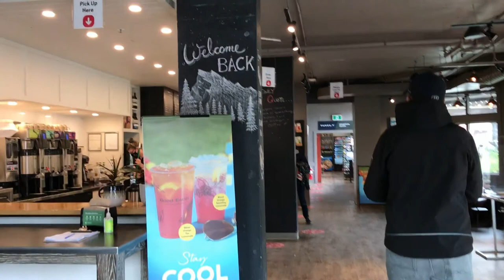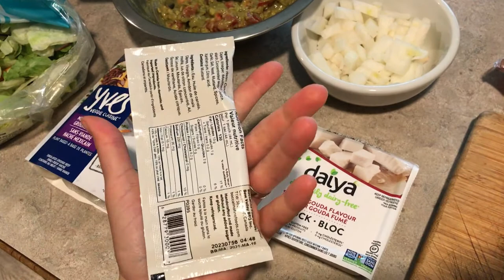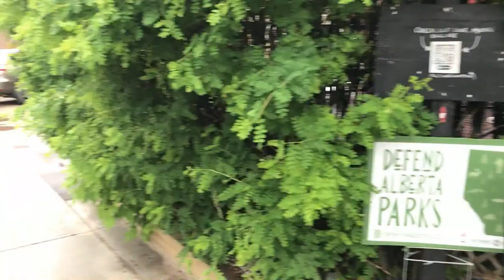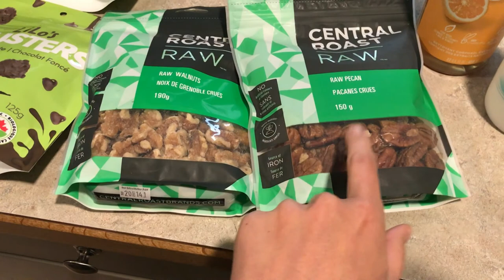Vlog z Kanady #15 | Moraine Lake, Calgary, burgery, nákup v sekáči, akce foťák, co plánujeme dál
Další vlog ze série cestovatelských videí po Kanadě je tady! Tentokrát jde o třídenní vlog a je to kombinace co jsem dnes jedla a cestovatelského vlogu. Z výletních míst uvidíte Moraine Lake, Bow falls, Fairmont hotel, Calgary. Z inspirace na jídlo uvidíte těstoviny s vegan klobáskou, ovesnou kaši, anglické muffiny, veganské burgery.

Do Kanady jsme vyjeli na working holiday víza i přes komplikaci jakou bylo sehnání job offer dopředu. Pracujeme v Banffu a mega se na celé dobrodružství těšíme. Koho by zajímal více vízový proces, tak určitě doporučuji web jakdokanady.cz kde se překvapivě dozvíte vše o tom jak do Kanady :-) Moc nám to v začátcích přihlášek do poolu a i potom pomohlo.

A pokud byste mě chtěli podpořit, tak mě můžete pozvat na kafe :-)

Nezapomeňte mě odebírat, pokud vás zajímají další videa!